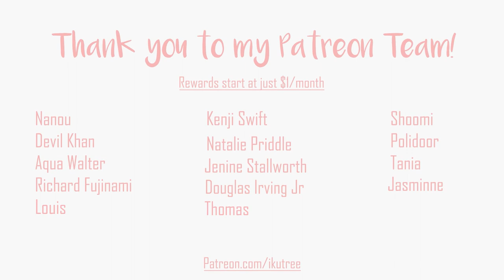Storytime: no longer working for the adult industry (not what you think) | IkuTree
Here's what happened... XD